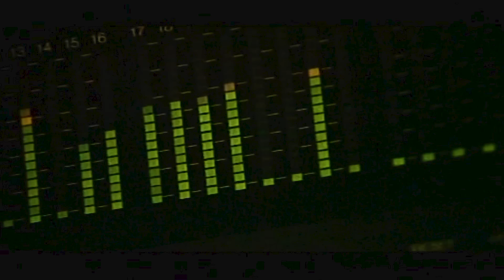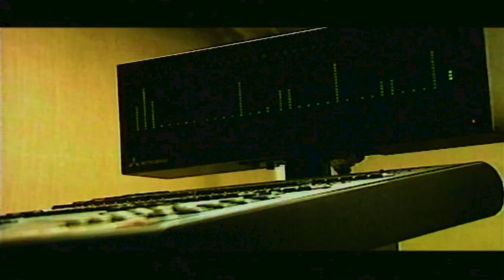MEIWAY OFFICIEL - Déza XXL - Mivè ( Clip officiel )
"Mivè" de Déza XXL est un extrait de l'album "Do or die" arrangé par son frère ainé Meiway en 1998... ce clip vidéo est réalisé par Lucky Tapero avec en apparition Bek ( ingénieur de son ) Briscard Kouadio, Donguy, Marilyne Precope et Patricia Aubou ( Zo gang)…